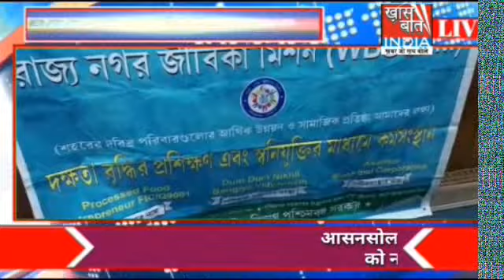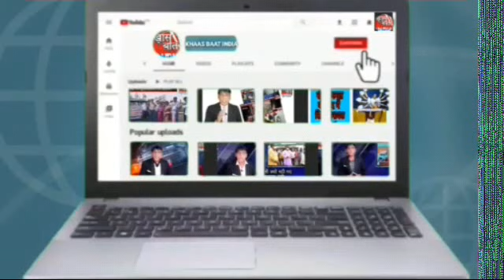Khaas Baat India में Sanjay Sinha बता रहे हैं कांग्रेस अध्यक्ष बनने के बाद खड़गे ने क्या कहा